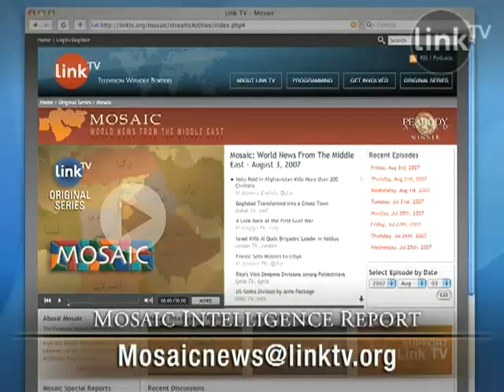MIR: Iraq - Five More Years?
Five years since the toppling of Saddam Hussein, and Bush's photo-op on the USS Lincoln, the War in Iraq continues. Has the "mission been accomplished"? Or will it take another five years?